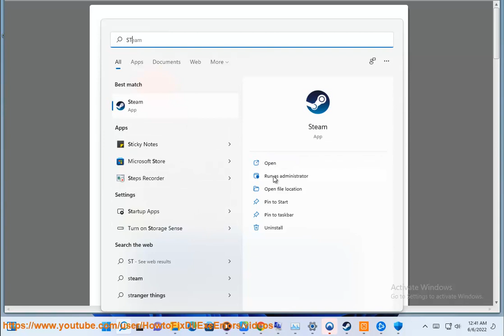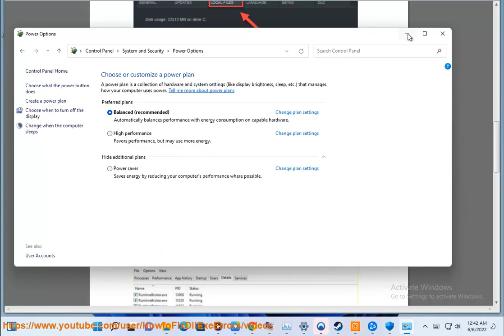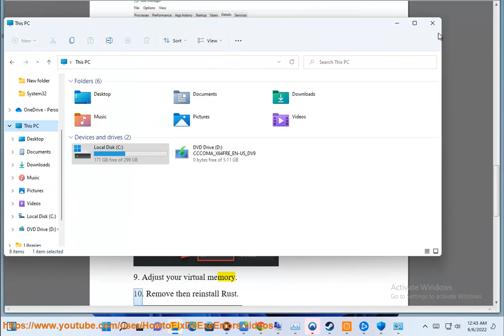Fix Rust keeps crashing issue on Windows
Here's how to Fix Rust keeps crashing issue on Windows. Run Avast Driver Updater@ to keep your device drivers up-to-date, easily & effectively.